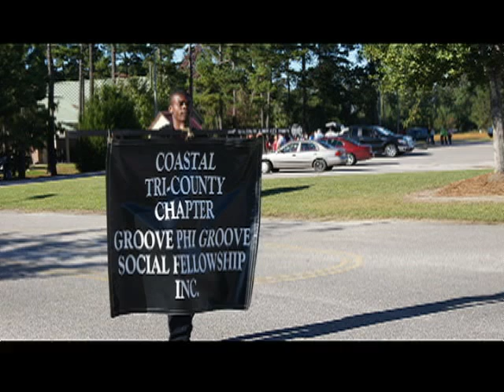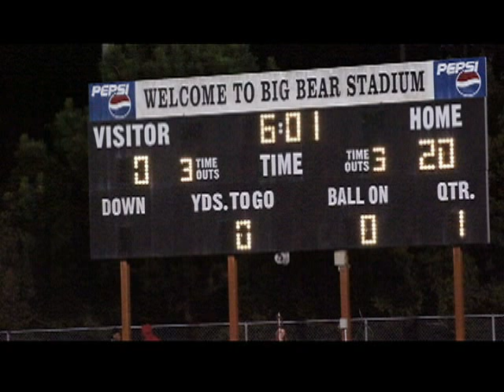Carvers Bay's Big Day - Homecoming 2012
Homecoming 2012 at Carvers Bay High School. See highlights from the Pep Rally, the Homecoming Parade and the Big Game where Carvers Bay's Bears win 46 to 8.  Film by Mr. Sorensen.